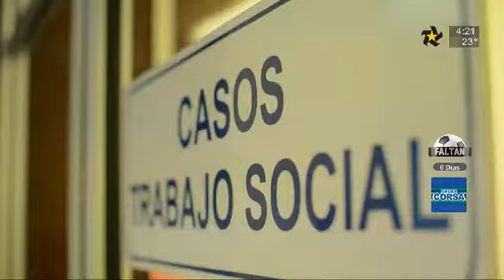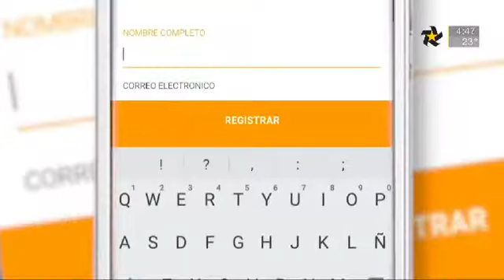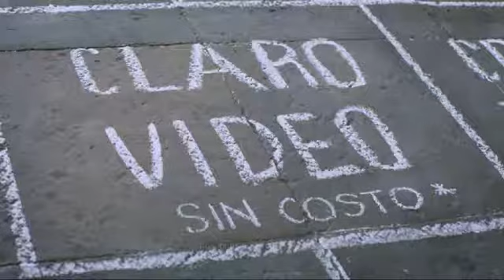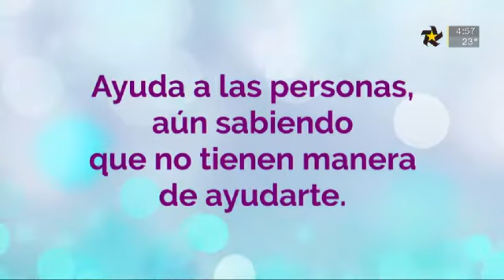Ayuda.- Brandon Misael Vélez Medrano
Conoce la historia de Brandon Misael Vélez Medrano, quien padece de una lesión neurológica secundaria a trauma craneal. Solicitan apoyo para cuidados de la salud.